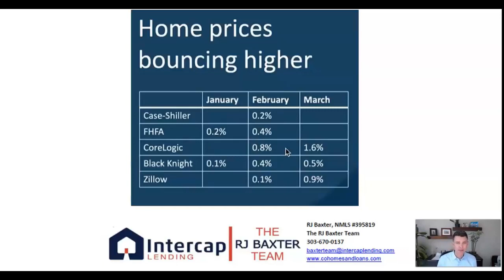Home Prices Bouncing Higher?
RJ Baxter
Intercap Lending
NMLS #395819